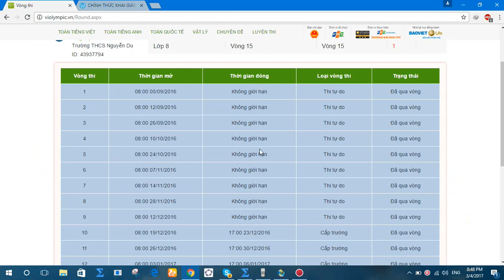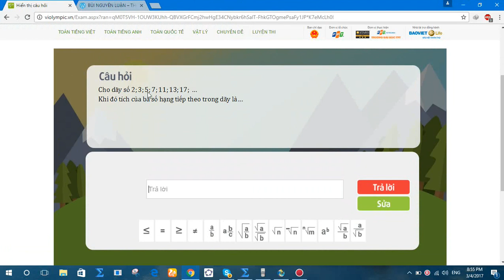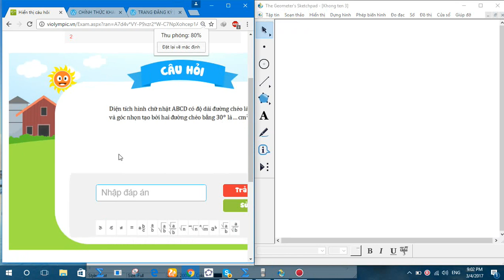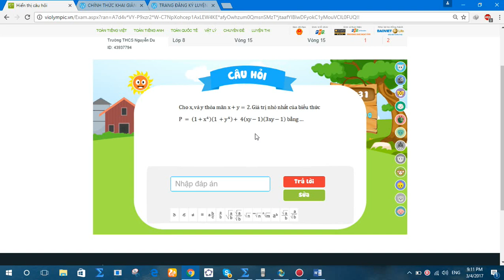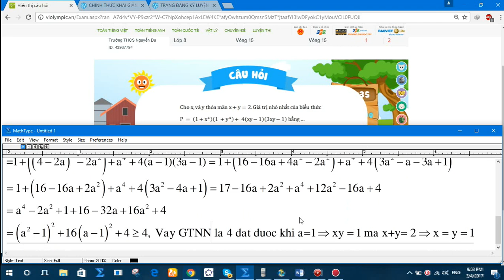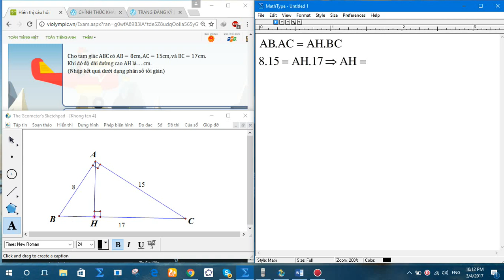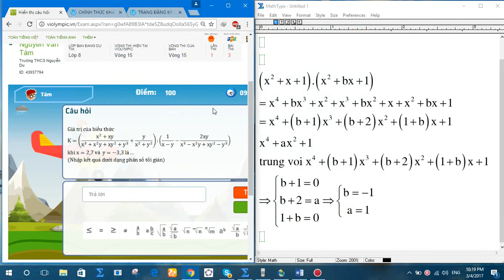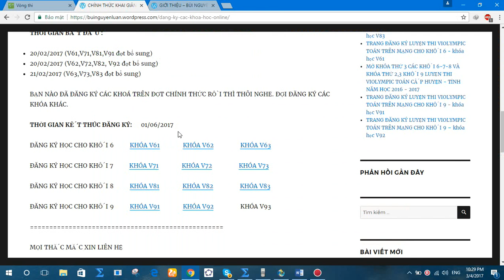violympic toán lớp 8 vòng 15 năm học 2016 - 2017 bài giải nick 1